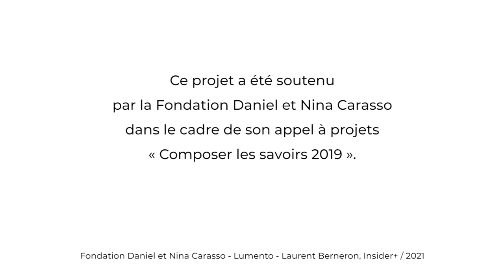Nicolas Floc'h - La Couleur de l'Eau / artconnexion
Projet porté par artconnexion, soutenu dans le cadre de l'appel à projets "Composer les savoirs" 2019 Hubert Loisel, chercheur de la station marine de Wimereux, et Nicolas Floc’h, artiste, ont travaillé autour de la couleur de l’eau pour comprendre et caractériser, à grande échelle, les variations biologiques du milieu. La couleur de l’eau es t déterminée en grande partie par les sédiments et phytoplanctons, premier maillon de la chaine alimentaire à la base du vivant. Ce projet a mis en parallèle des mesures radiométriques avec des photos, en lumière naturelle et polarisée, représentation inédite de l’océan et du vivant qui le compose, qui permet de mieux comprendre notre relation avec notre environnement. Les photographies de l’artiste ont été présentées lors d’une exposition au FRAC PACA en 2020.